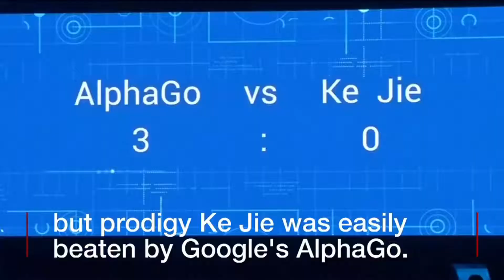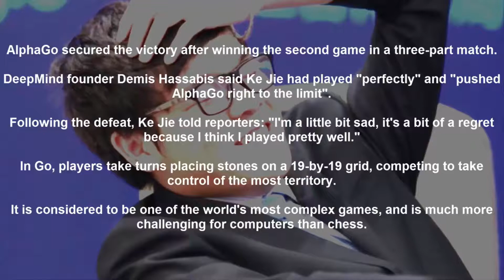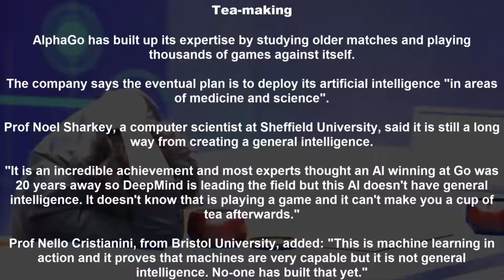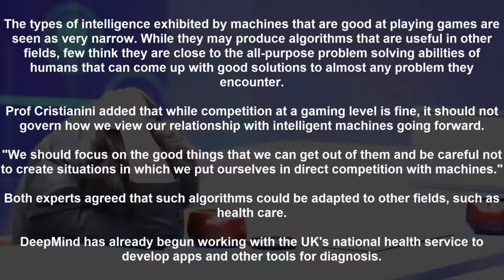AlphaGo: Computer defeat 'painful' for Chinese Go prodigy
The world's number one Go player has spoken of his "pain" at losing to a Google-owned computer algorithm that has now defeated several masters in the ancient Chinese board game.

Nineteen-year-old prodigy Ke Jie was reduced to tears at the end of the final game in the Chinese city of Wuzhen.

The algorithm's developer says the computer will no longer be used to play humans.